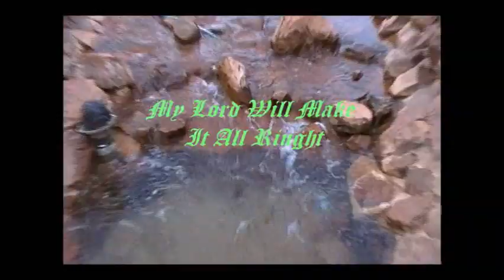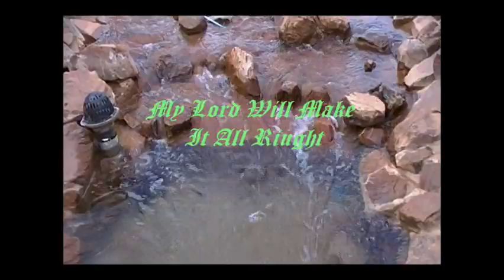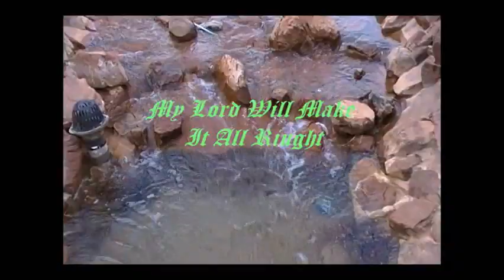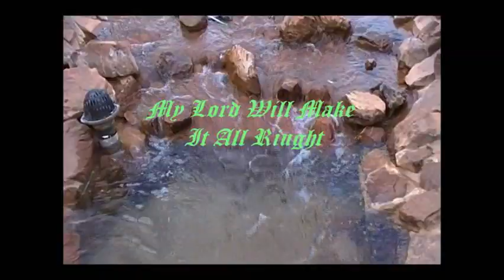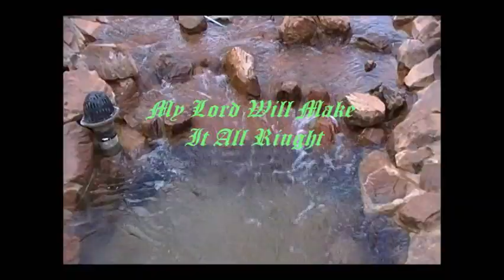{"My Lord Will Make It All Right"} By, Prentiss Barksdale Sr.